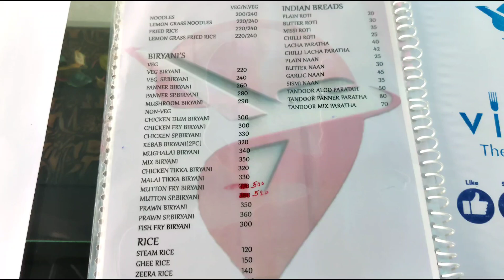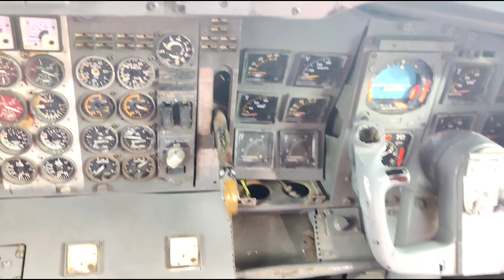Aeroplane ✈️ Restaurant in Vijayawada || Flight restaurant | Vijayawada Food Vlogs | Redon Vlogs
విమానంలో విందు భోజనం || Flight Restaurant In Vijayawada ||  Aeroplane Hotel || Vimaan Restaurant || Food Lovers || Vijayawada Restaurants ||